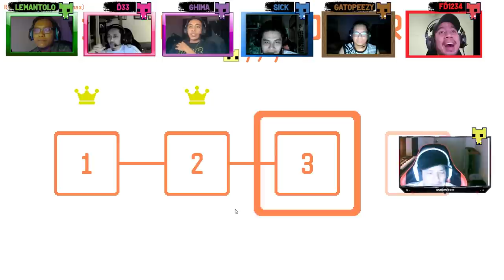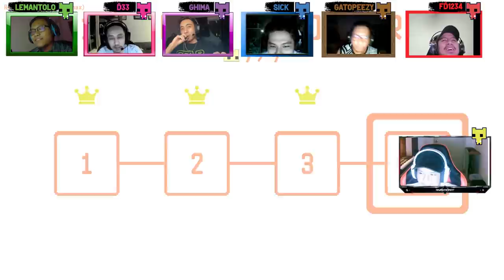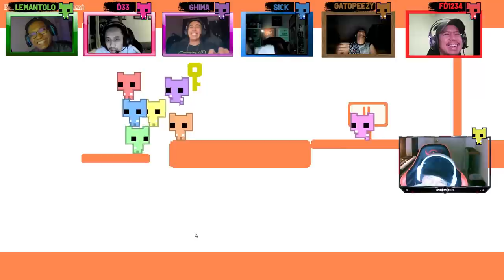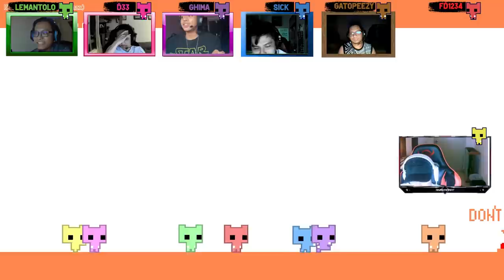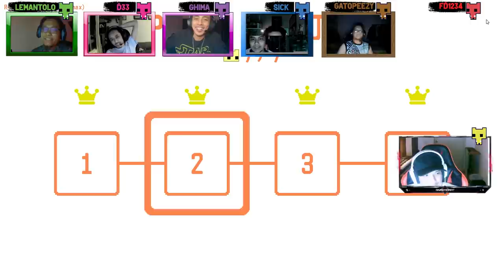Pico Park | Game ni merosakkan persahabatan!!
The rule is quite simple: "Get all the keys and get to the goal and clear"